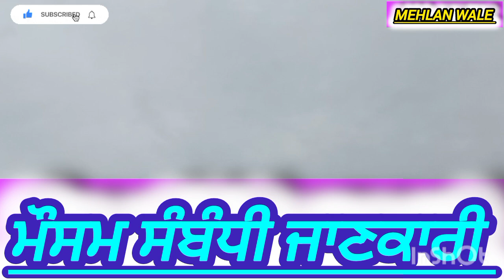ਮੌਸਮ ਦੀ ਤਾਜ਼ਾ ਅਪਡੇਟ 26 ਸਤੰਬਰ ਤੋਂ 4 ਅਕਤੂਬਰ ਤੱਕ